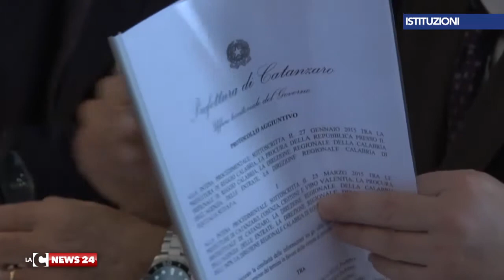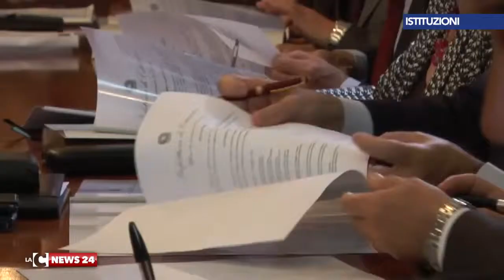Protocollo antiracket tra istituzioni e Abi